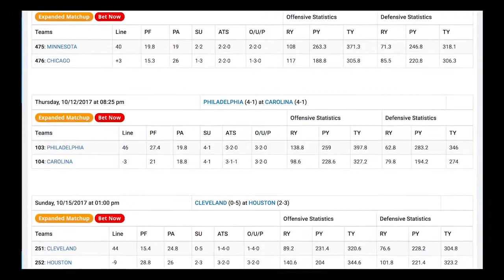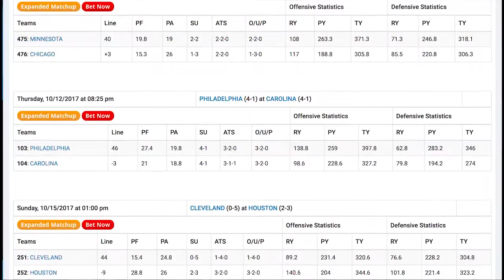Detroit Lions at New Orleans Saints Game Preview, Odds & Pick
That’s $200 in wagers for a $100 deposit!   $$$   BET your favorite NFL & NCAA Teams NOW and start making easy money   $$$

BETTING ODDS:
Detroit Lions  +4½ +180 ov 49½     3-2 SU, 3-2 ATS, 3-2 over/under
New Orleans Saints  -4½ -220 un 49½    2-2 SU, 2-2 ATS, 3-1 over/under

The Detroit Lions visit the New Orleans Saints on Sunday, October 15 with a start time of 1 pm Eastern and a telecast on FOX to kick off  NFL Week 6 action
Despite having one of the worst offenses in the NFL, the Detroit Lions have been able to cobble together a 3-2 start to the season,  and trail the NFC North Division leading Green Bay Packers by just one game.
 On the other side, the New Orleans Saints have been a one trick pony for the past several seasons,  as the burden of their success falls entirely on quarterback Drew Brees.
The Saints are coming off 3 consecutive 7-9 seasons yet head coach Sean Payton remains.  Payton has never been the same since his 2012 season long suspension for the infamous Bounty gate scandal.
The Detroit Lions are 3-2 both straight up and against the spread with 3 out of their 5 games going over the total.  The Lions are coming off a 27-24 home loss to the Carolina Panthers as 2 point favorites.
 Detroit ranks 29th in the NFL for total offense yet tenth for scoring offense.  The Lions rank 11th for points allowed on defense.
Quarterback Matt Stafford has a 97.4 passer rating with 8 touchdowns and just 1 interception...
The Lions like head coach Jim Caldwell and recently extended him but his record is not indicative of someone who is a top shelf coach with a Super Bowl in his future.
The New Orleans Saints are 2-2 both straight up and against the spread with 3 out of their 4 games going over the total.  The Saints are coming off a bye week that followed a 20-0 win at the Miami Dolphins which was their second consecutive win on the season.
 Before anyone gets too excited about the shutout, it should be mentioned that the Dolphins offense is a train wreck and the worst rated in the NFL.
The Saints rank eighth overall in the NFL for total offense and fourth for passing offense.  The Saints rank 29th in the NFL for total defense, and Drew Brees has a 108.3 passer rating with 8 touchdowns and no interceptions.
The Lions and Saints epitomize NFL mediocrity.  The Saints won the 2009 season Super Bowl and were a perennial playoff contender through 2013 but the stench of Bounty gate and the hubris and arrogance of Payton have taken their toll.

The Lions have won their last 3 meetings straight up against the Saints and came away with the cash in the last 2 matchups.
The Lions and Saints have gone over the total in 3 out of their last 4 meetings

Predictions:     Detroit Lions  +4½

The Lions are a live underdog, especially with Matt Stafford going up against the terrible Saints defense.  we’ll take the Lions and the points in this one..